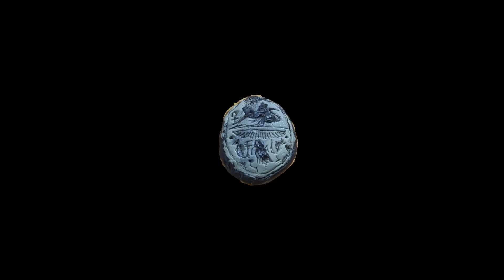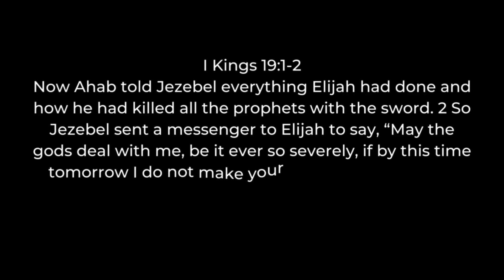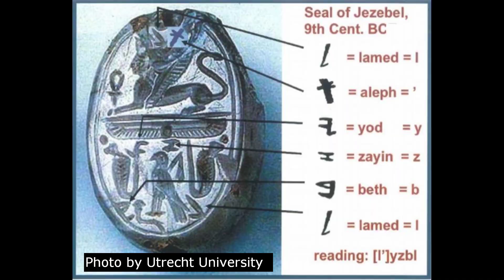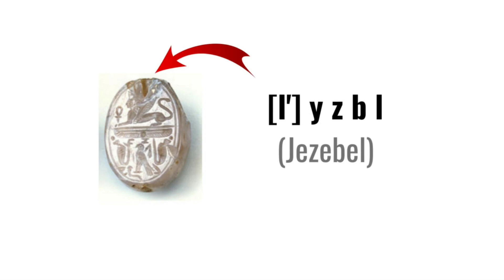JEZEBEL - Evil Queen of Israel - Real person or just a story?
Way back in 872 BC, the king of Israel married a Phoenician woman named JEZEBEL who brought her witchcraft and idolatry with her to Israel. Perhaps best known for wearing makeup, Jezebel was one of the most wicked women in the Bible, if not all of history. But was she a real person? Thanks to knew evidence, we now know the answer.

I will tell you WHAT this evidence really is and WHY it matters.

"Digging up the Bible" depicts reenactments with home-made replicas. The real artifacts are in museums around the world. Images, sounds and music are in the public domain.